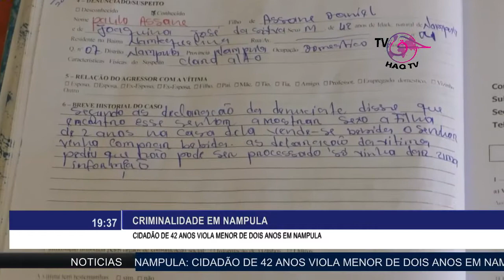Jornal das 19H da HAQ TV do dia 26 02 2021